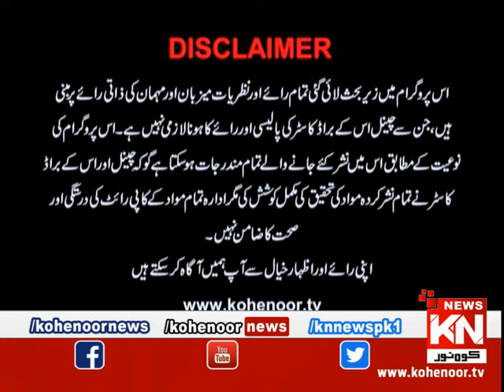Apne Loog 20 January 2020 | Kohenoor News Pakistan